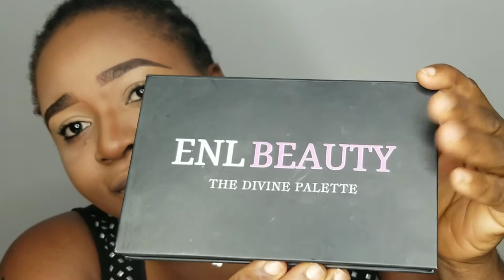BEGINNER MAKEUP TUTORIAL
Hi love in this video i show you how you can achieve this Matte Yellow makeup look paired with this Matte Lipstick Look.

Products Used
Primer: Rimmel London Stay Matte Primer
Foundation:
Maybelline Fit me foundation 365
Concealer: La Girl Pro Concealer Cool Tan
Setting Powder: La Pride Contour Game Palette
Brow Pencil: Davis No 3
"Defining my brows i used La Girl Pro Concealer Cool Tan

Thanks for showing love sis😘😘

I am an Amazon Influencer, support and shop your essentials :)
Amazon US

@ENLBEAUTY store on Instagram.
PURCHASE MY HAIR VENDOR INFORMATION: ​
Purchase My Burmese, Cambodian & Vietnamese vendor

videos are filmed and edited by me on my phone.